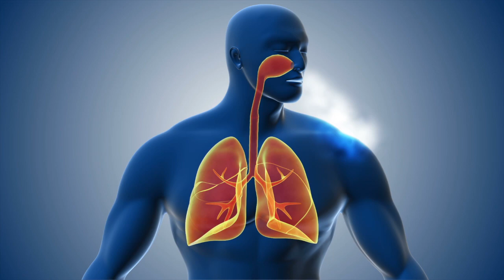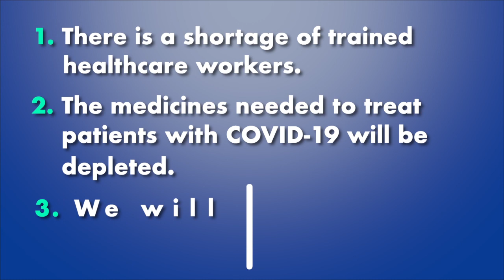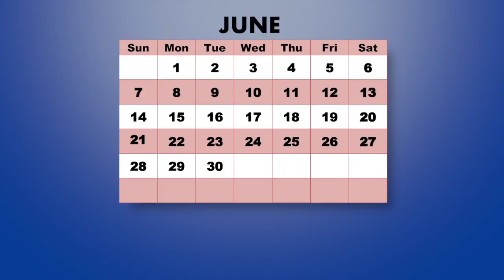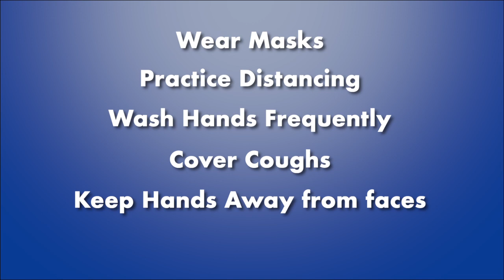PBCMS Services HERC Urgent Message to the Community